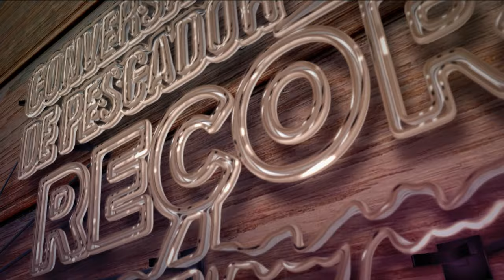CONVERSA DE PESCADOR - CONSUMO DE ENERGIA NO ARAGUAIA